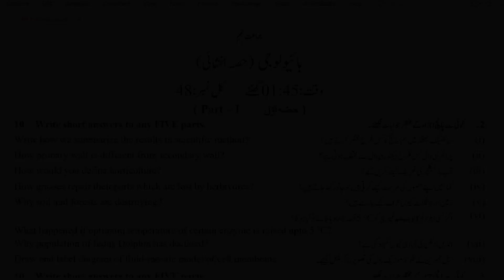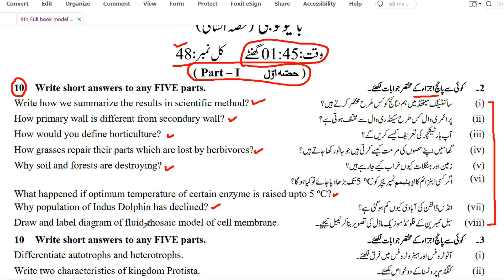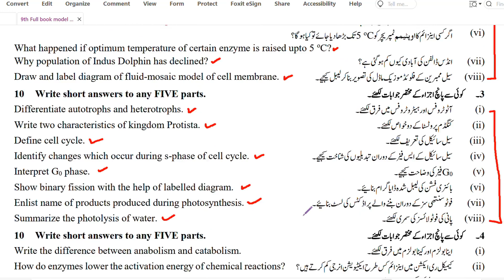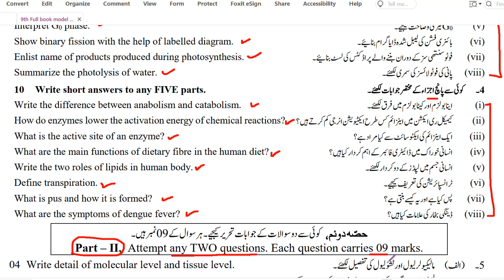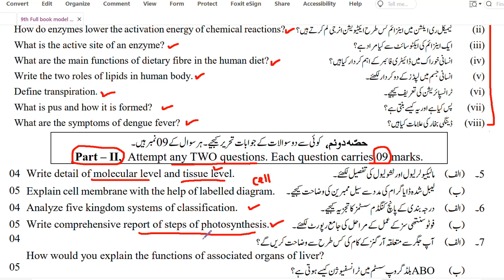Class 9th Model paper 2024 Biology Subjective Part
In this video, you will learn about the important questions of Biology from class 9th. This video will cover all of the important questions from the lesson and exercise from the Book of Biology of class 9th.
9th class model paper and pairing scheme 2024 is revised for all Punjab boards such as BISE Lahore Gujranwala Bahawalpur Faisalabad Sargodha Rawalpindi DG khan Sahiwal Boards included in Punjab board.

9th class BIOLOGY guesspaper2024
9th BIOLOGY guesspaper2024#Class9thBIOLOGY 2024
BIOLOGY important questions if class 10, 10 class BIOLOGY questions, most important 9th class BIOLOGY MCQs
 BIOLOGY important questions 9th class 2024
 BIOLOGY model paper 2024 class 9th
 BIOLOGY model paper 9th class 2024
 9th class BIOLOGY model paper 2024
 BIOLOGY important model paper 2024 for 9th class
 model paper BIOLOGY   9th class 2024
 9th class BIOLOGY model paper 2024
 BIOLOGY model paper 2024 class 10
 BIOLOGY model paper 2024
 9th BIOLOGY model paper 2024
 10 class BIOLOGY model paper 2024
 9th class BIOLOGY guess
 BIOLOGY class 9 model paper 2024
 BIOLOGY   9th class model paper 2024
 BIOLOGY class 9 Important Questions 2024
 BIOLOGY model paper 2024 class 9
 9th class BIOLOGY model paper 2024
 9th class BIOLOGY important questions 2024